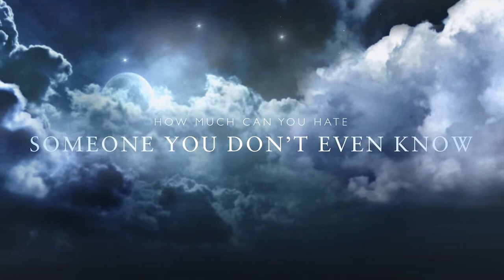Invisible Movie Trailer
Just a fun little project